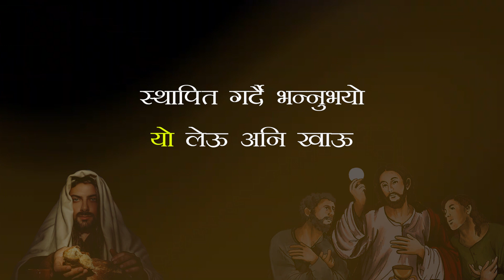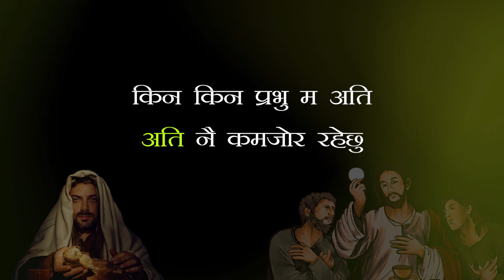TIMRO MERO PREM KO KARAR MA/ KARAOKE WITH LYRICS/ NEPALI CATHOLIC BHAJAN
The basic motive of uploading the KARAOKE versions of NEPALI CATHOLIC BHAJANS is to help and inspire all who love to praise God in the form of music. As St. Augustine says, "One who sings once prays twice", one dearly praises God when he/she sings with all heart and soul.